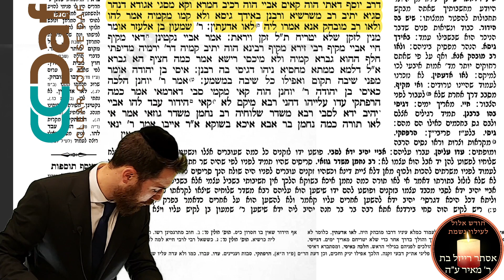Kiddushin 33 [9.15] - Daf Yomi Clear & Concise